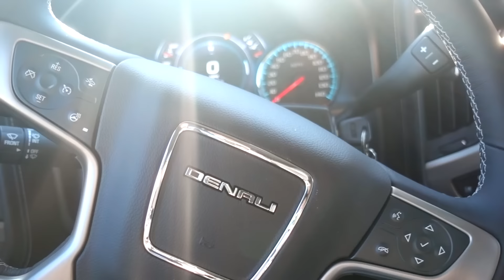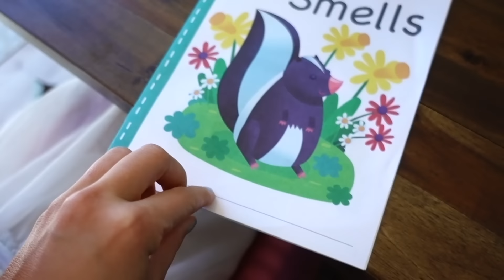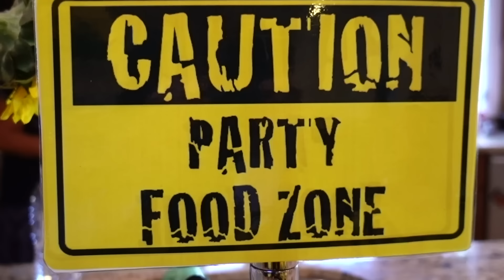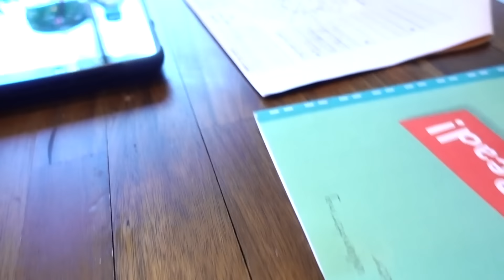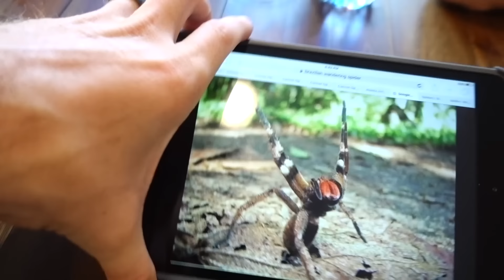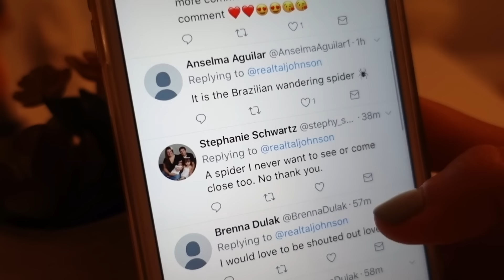SCARY SPIDER ATTACK AT HOME! 🕷 Extremely Poisonous Spider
This is the scariest spider we have ever seen and it is creeping us out!

27890 Clinton Kieth Rd STE D-401,